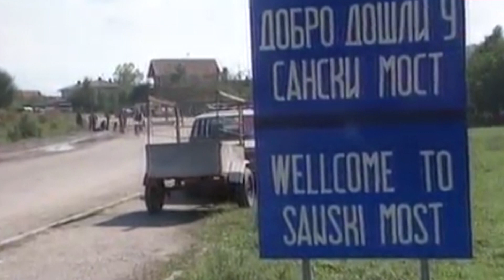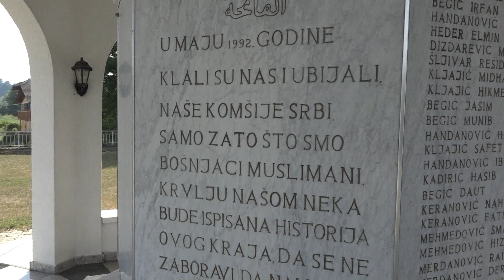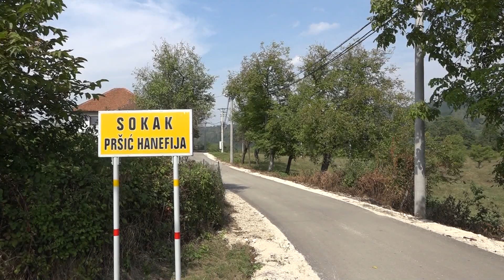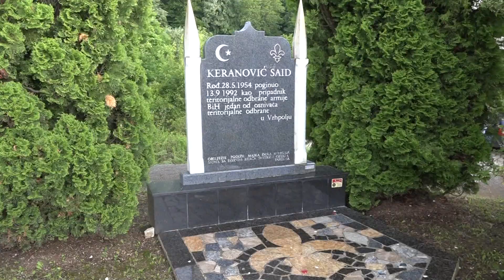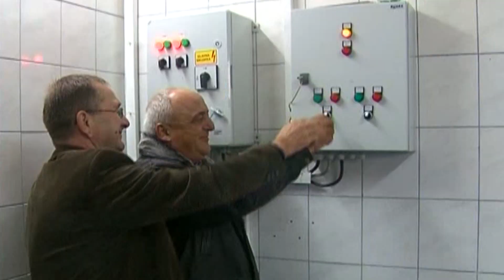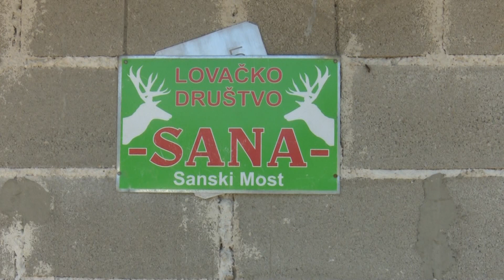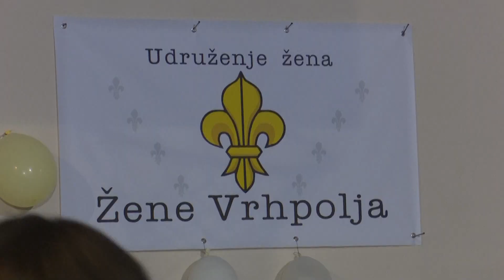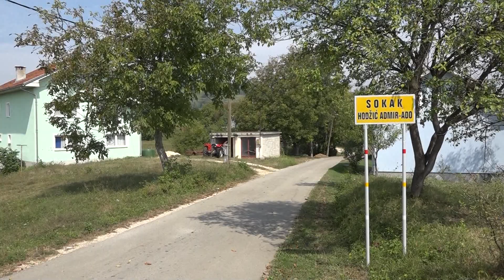Sunčana strana obale 5.9.2019.